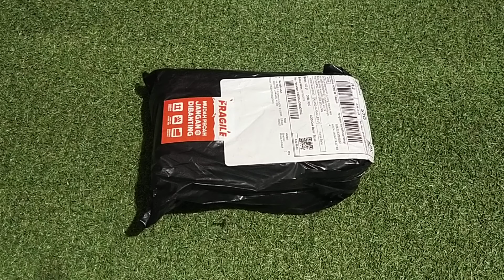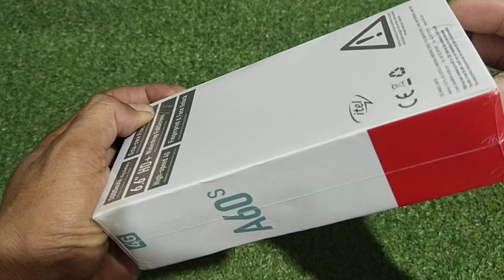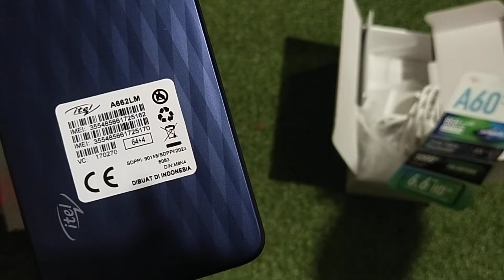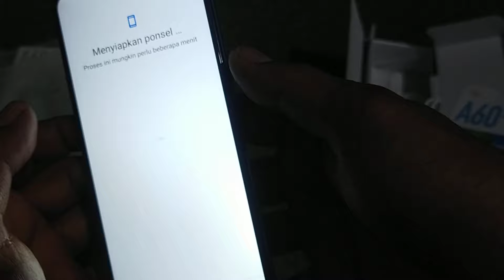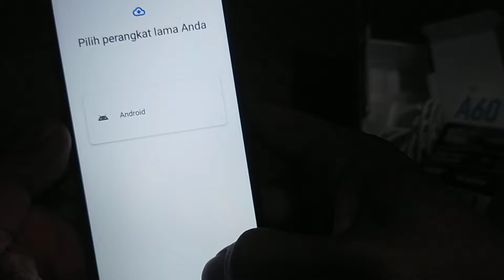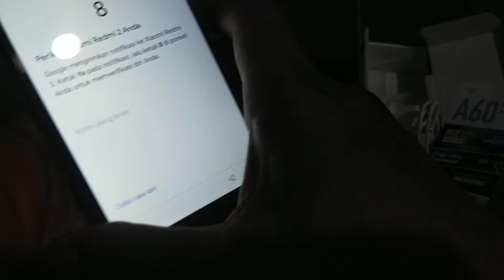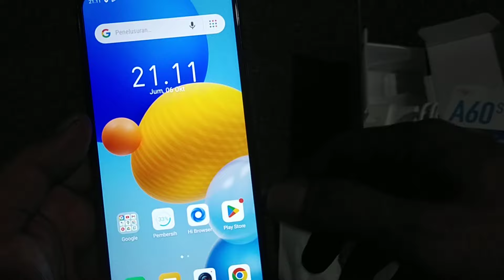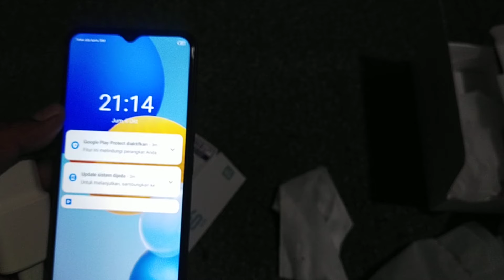Review Lengkap Itel A60S | Cek Sebelum Membelinya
itel A60S 6.6 inches 4GB+64GB/ 4GB+128GB 5000mAh GARANSI RESMI

* RAM+ROM: 4 + 64GB/4+128GB
* Battery: Li-Po 5000 mAh, non-removable
* Layar : 6,6 HD + Waterdrop Display
* Chipset: Unisoc SC9863A1
* Processor:  1.3 Octa-Core Processor
* Kamera Belakang : 8MP
* Kamera Depan : 5MP
* 10W Charger
* OS : Android 12
* Network Connectivity: GSM / HSPDA / LTE

💖Sensor
- Sidik jari: Ya
- ID Wajah: Ya

💙Menampilkan
- Video: 1080p@30fps
- Ukuran layar: Layar Sentuh Kapasitif 6,6 inci
- Dimensi (mm): 163,86 x 75,51 x 8,60
- Resolusi: 720*1612 piksel
- Tipe Layar: HD+

💛Chipset
- CPU: Octa-Core
- Slot kartu: microSDXC (slot khusus)
- Dukungan memori eksternal: slot kartu dengan dukungan 128GB

💜Kamera
- Kamera depan: 5MP dioptimalkan untuk selfie dan obrolan video
- Kamera Belakang: sensor utama ganda 8 megapiksel dengan lampu kilat LED.
- Fitur: Lampu kilat LED ganda, panorama, HDR

💝Konektivitas
- Dukungan Jaringan: jaringan 4G
- Wi-Fi: Ya
- Hotspot Wi-Fi: Ya
- Bluetooth: Ya
- Jenis USB: USB 2.0

🖤Mendukung
- NFC: Tidak
- Sensor Cahaya: ya
- Sensor Jarak Ya
- Konektivitas internet GPRS/3G/Wi-Fi/4G
- Pemutar video MP4/3GP dengan dukungan untuk lebih banyak codec melalui aplikasi pihak ketiga